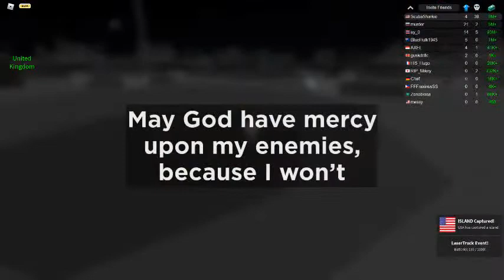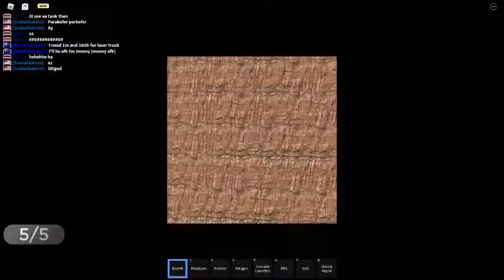Scuba VS ALL HOSTILE FORCES [PART 3] | Military Tycoon (ROBLOX)